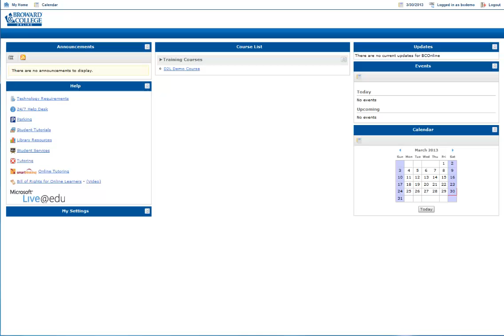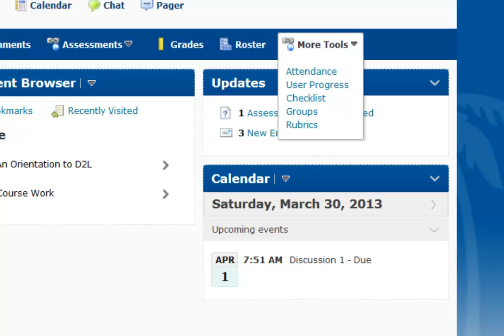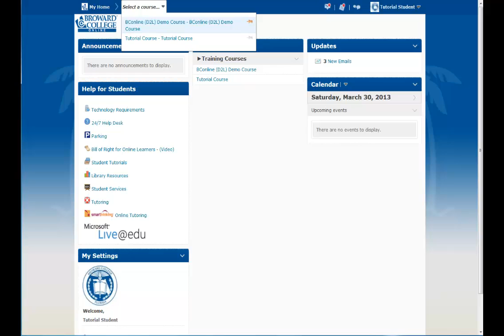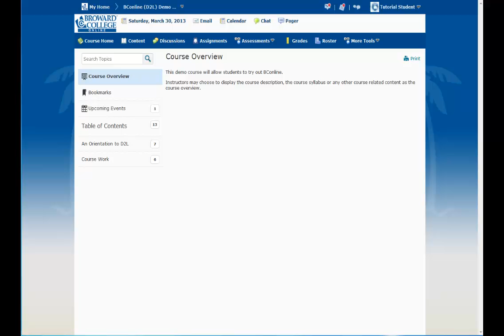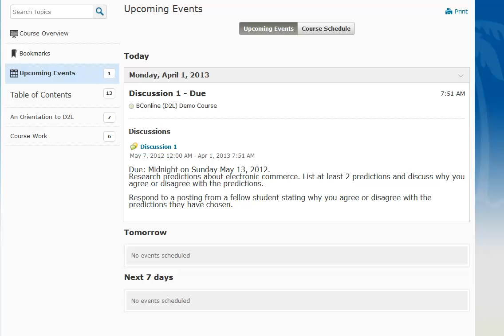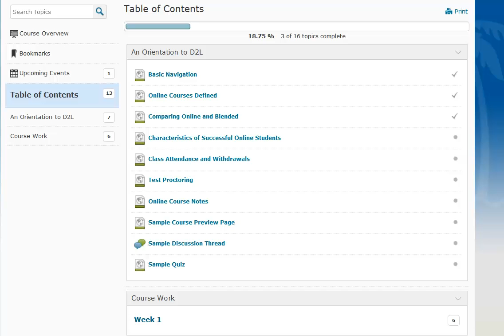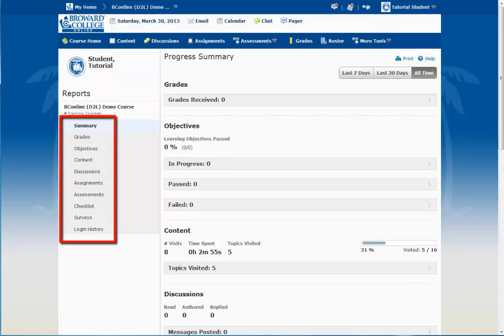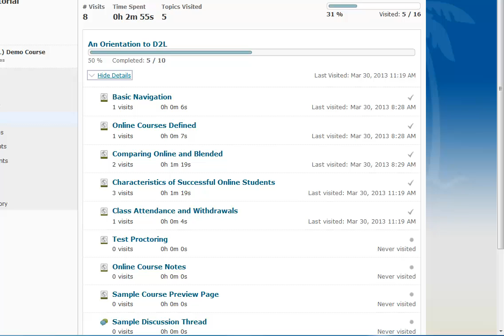Broward College: Online Management Learning System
The BC Online Learning Management System or Desire To Learn (DSL) Version 10 is upgrading for summer 2013. Please review the new student orientation for your summer courses. It will look different but won't significantly change.